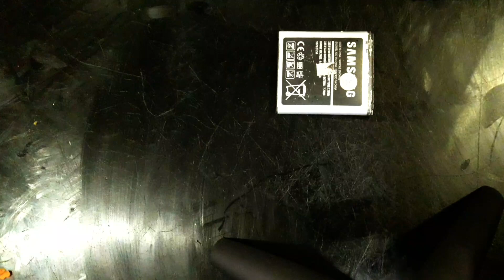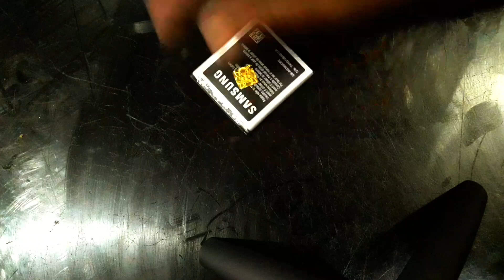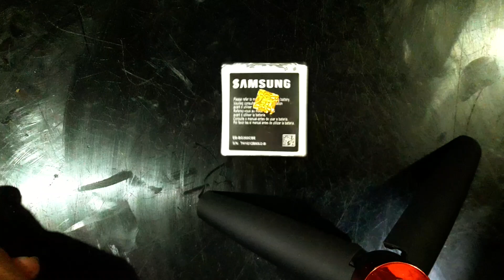please escape from this bomb. ഫോൺ സൂക്ഷിച്ചു ഉപയോഗിക്കു (@oruthadiyoorvlogs )